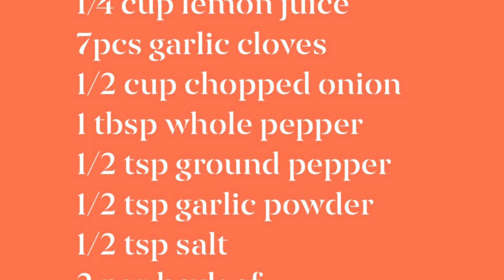KALDERETANG MANOK SA GATA